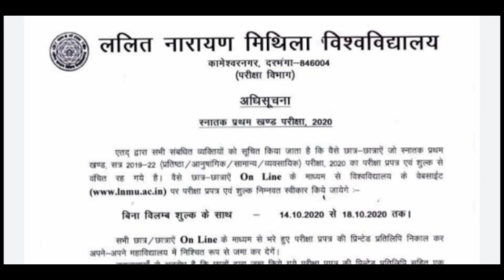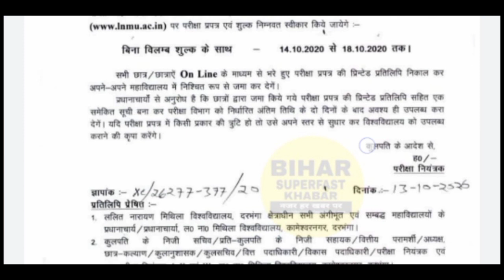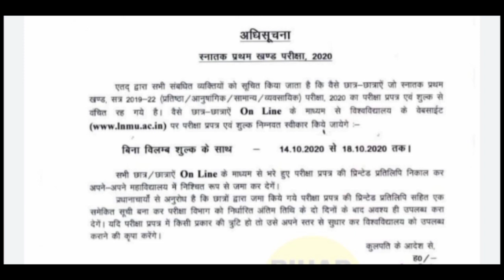Lnmu part 1 2019 - 22 Exam From Fill up Date | जो छात्र पार्ट-1 में परीक्षा फ्रॉम भरने की तिथि जारी